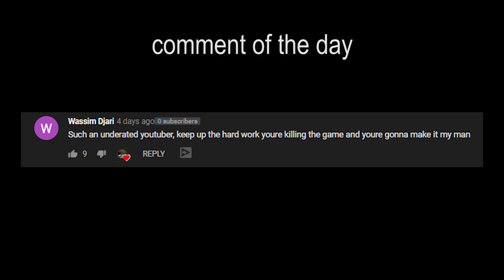How to Win an Entire Year of YouTube Revenue! (Thousands)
Please watch the previous video if you have not already. It offers a lot of very useful information.

This is the video that will explain how you can have a chance at winning an entire year of my YouTube revenue. I will NOT be handing you a pile of cash. I will be ordering car parts for you and helping you install them on your car.
How to win:
1. Wait for when I am open for submissions.
2. Make a 5 minute video that includes the following:
  - The date that the video is filmed.
  - Who you are (name, age, what you do/where you live).
  - Show me your build and explain the current state of your build.
  - Explain your goals and plans for your build.
  - Tell me what parts you need (list as many as possible).
  - Close the video with "Plan, Commit, Execute, and Attain your goals."
P. C. E. A.